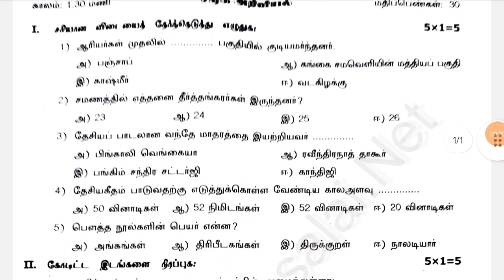6th social science second mid term question paper 2023 - Tamil Medium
6th social science second mid term question paper 2023 - Tamil Medium